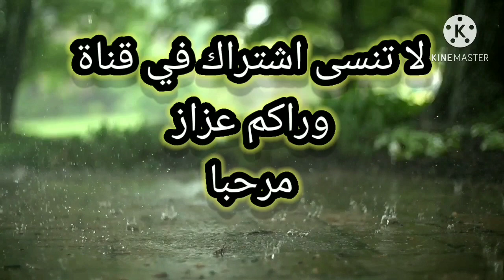مشيت انا عائلة برازيلية لشوبينغ لشدوني فيه شرطة لأول اسبوع عندي في برازيل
Instgram azdine boumani